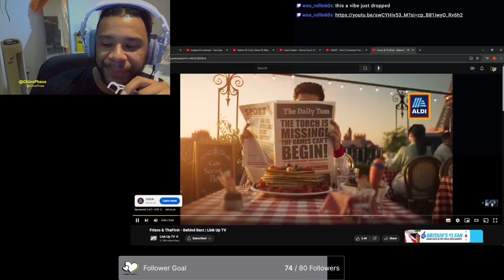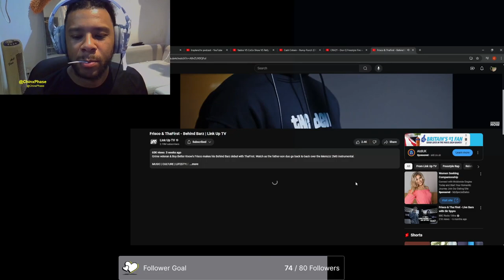Frisco & ThaFirst - Behind Barz